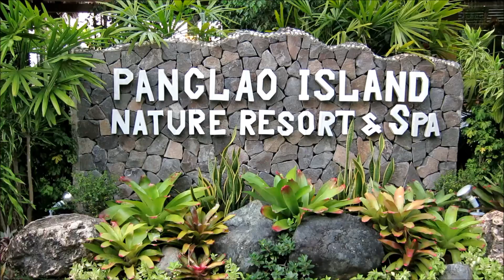Panglao Island Nature Resort & Spa, Bohol, Philippines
The beautiful Panglao Island Nature Resort & Spa located at Bingag, Dauis in the island of Panglao, Bohol, Philippines.
Track: "Feel the Pain" by The Electronic Anthology Project (Dinosaur Jr)